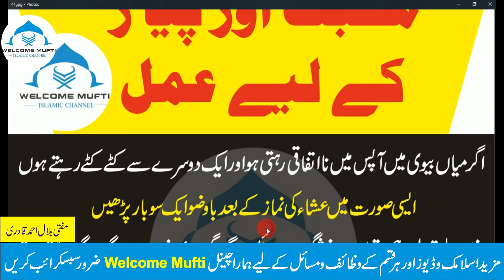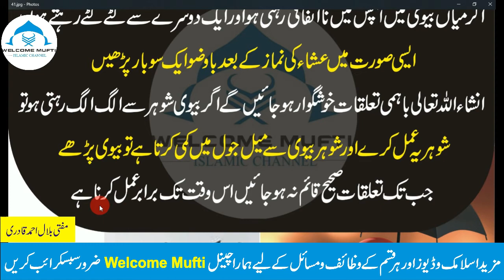Mohabbat Ka Wazifa Powerful Wazifa | wazifa for love | wazifa for husband wife problem solution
، انمول و لازوال مجرب عملیات و تعویزات اور نقوش قرآنی کو بروئے کار لاتے ہوئے معاشی و کاروباری مسائل، رشتوں اور اولاد کی بندش، گھریلو جھگڑے، طویل تر مقدمات، لاعلاج بیماریوں، ناممکن مشکلات، ٹوٹی امیدوں، بڑے سے بڑے لا علاج امراض کا قرآنی آیات اور احادیث کی دعاؤں کے ذریعے علاج کیا جاتا ہے۔ یہ علاج کینسر، شوگر، دمہ، دل کے امراض، دماغی امراض، پتھری وغیرہ کے لیئے اکسیر ھے۔ نیزہر قسم کی بندش کے توڑ کے لیے آپ رجوع کر سکتے ہیں۔ جسمانی بیماریوں کے روحانی علاج کے ساتھ ساتھ روحانی اور نفسیاتی بیماریوں کا بھی روحانی طریقے سے علاج کیا جاتا ہے۔